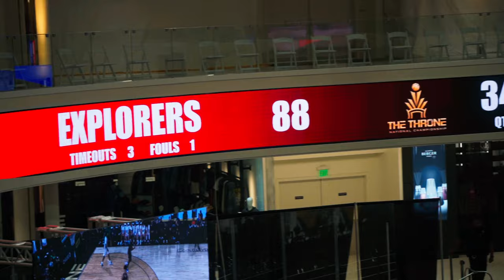The Boozer Twins Are Back To Defend Their Title! 🏆 The Throne Sweet 16!!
Cameron and Cayden Boozer led the Explorers to a National Title last season, do you think they can repeat?!